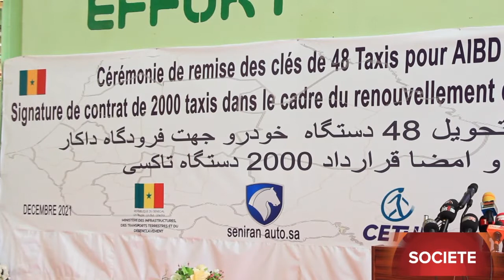Thiès - Lancement du programme de renouvellement du parc de transport public